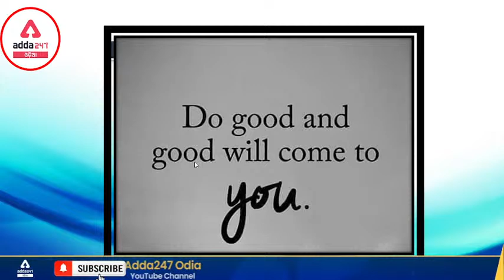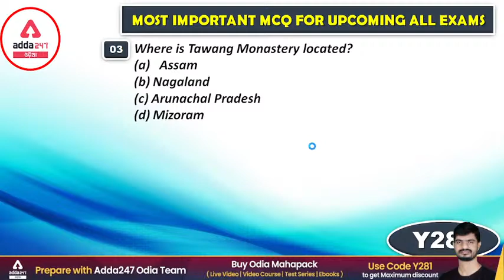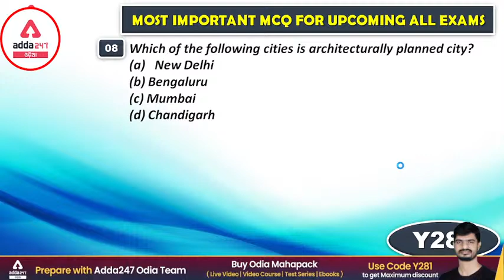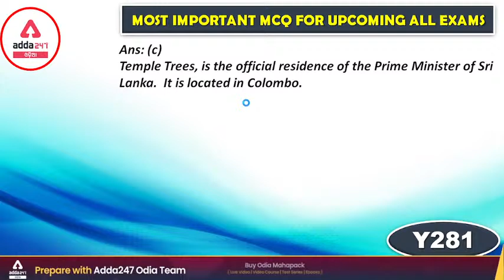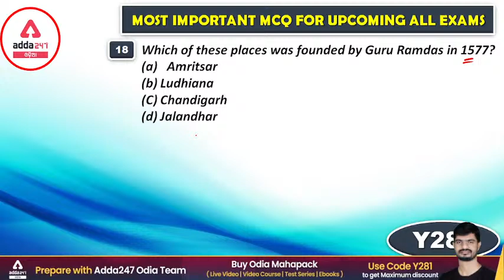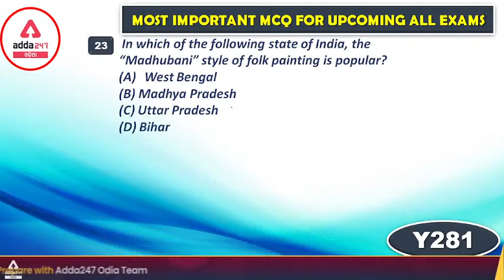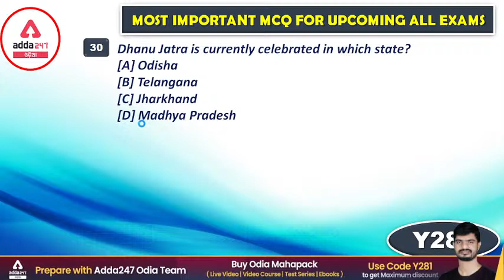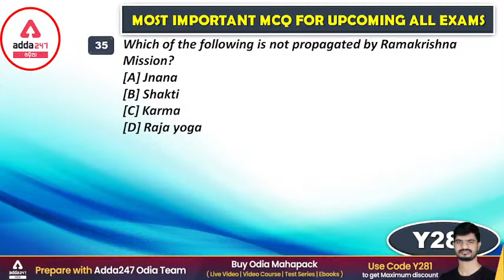OSSSC RI, ARI, AMIN, SFS, Constable, Forest Guard 2021 | Static GK | Questions Discussion #38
In this video, we will study Static GK for OSSSC RI, ARI, AMIN, SFS, Constable, Forest Guard 2021 Exam In Odia. In this video, we will do a Static GK Important Questions Discussion. This video will help you prepare for the following posts under the OSSSC Combined Recruitment Exam: RI, ARI, AMIN, Constable, Forest Guard, Statistical Field Surveyor.

Get PDF: -

Live Classes –
Odisha District Court Group -C Crash Course Batch | Odia Live Classes
JOIN CRASH COURSE FOR ODISHA HIGH COURT ASO MAINS EXAM 2021(DESCRIPTIVE PAPER)
FSSAI 2021 | CFSO/ TO | English Batch | Core FSSAI Functional and Technical